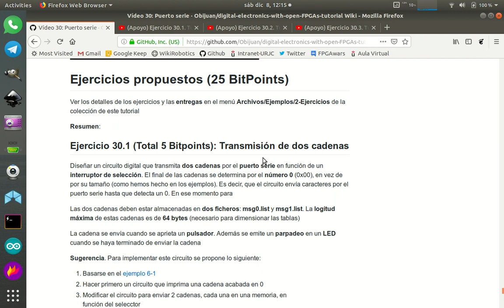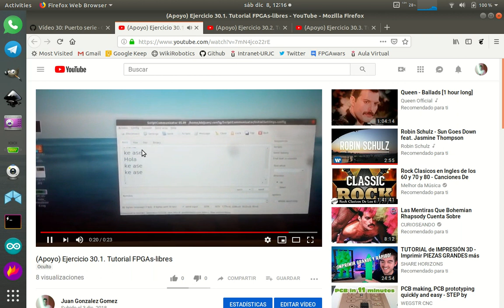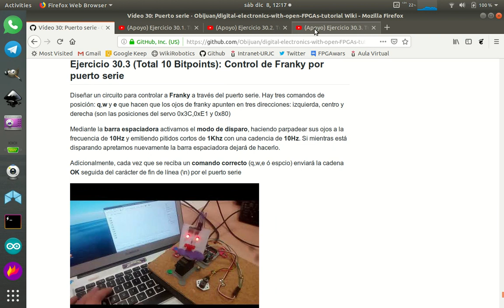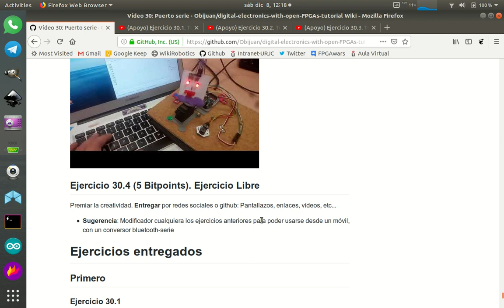Electrónica digital para makers con FPGAs libres (30/31). Parte XII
Tutorial 30: Puerto serie. Parte XII: Ejercicios propuestos